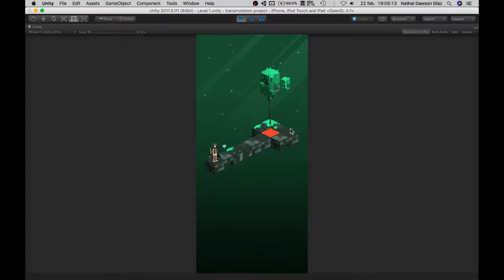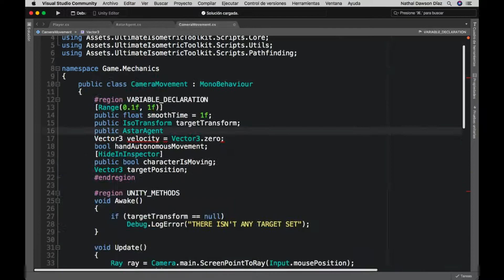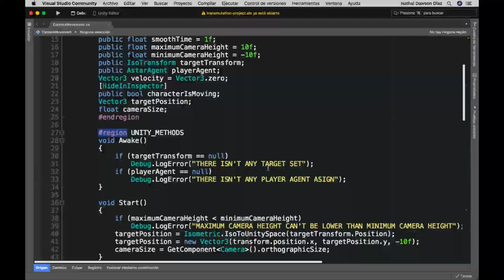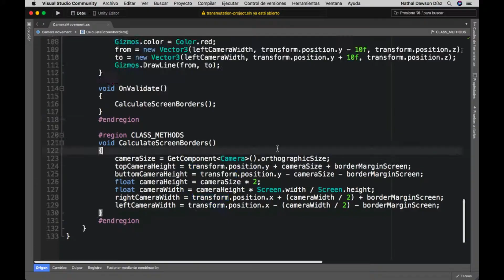High Speed - 2D Smooth Camera Movement in Unity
In this video you can see the progress of working on high speed trying to achieve a 2D smooth movement camera in Unity.

This is a game we are working at Indie Knight. The game is called "The Seventh Gate".